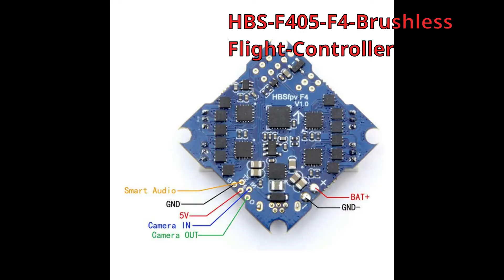Best Upgrade Ever Trashcan Flysky Range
Good Flit10 2.4G 10CH Micro Ibus Receiver

better  1.7g Fli14+14CH Mini Receiver Flysky RSSI

eachine trashcan

MUSIC
Whitehorse Killing Time